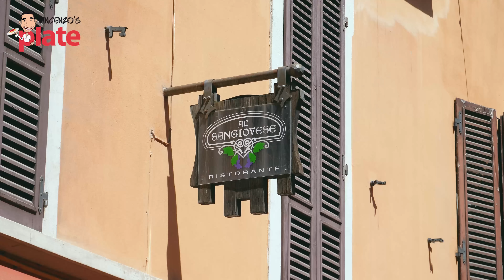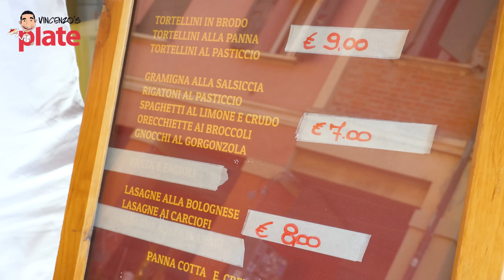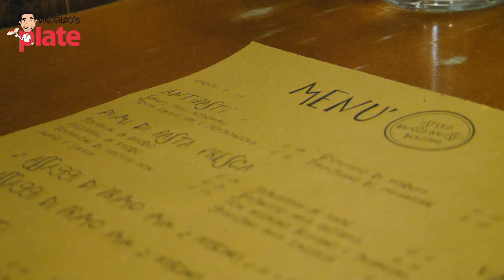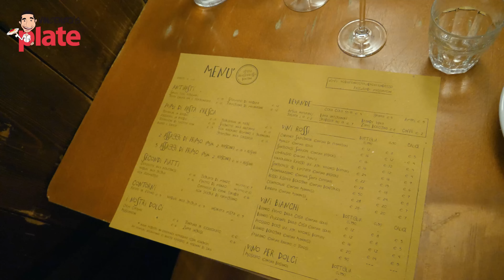Searching for the BEST LASAGNA in Bologna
Lasagna. You’ve heard it before. It is one of the most iconic Italian dishes and famed worldwide. To this day it is nothing less than an Italian superstar of a dish.
Simply put, Lasagna reigns king over the world of pasta dishes and if you’re like us, it’s a MUST-TRY  when venturing to Bologna, Italy.
Today, Vincenzo’s Plate is joined by Tina Prestia, pastaia and blogger, to bring you our findings as we ventured out to the streets of Bologna to find the best versions of this city’s traditional Lasagna Bolognese.
We’ll be going to three different places – a pasta shop, an osteria, and a restaurant. Keep reading to go behind the scenes with us and these places that I would describe as nothing less than magical.

⏱️⏱️TIMECODES⏱️⏱️
0:00 Introduction to Lasagna Bolognese
0:48 Can I keep my white shirt clean?
0:58 Pasta Fresca Naldi
5:35 Eating the Lasagna from Pasta Fresca Naldi
7:55 Osteria Broccaindosso
9:35 Eating Lasagna from Osteria Broccaindosso
14:21 Ristorante al Sangiovese
15:37 Eating Lasagna from Ristorante al Sangiovese